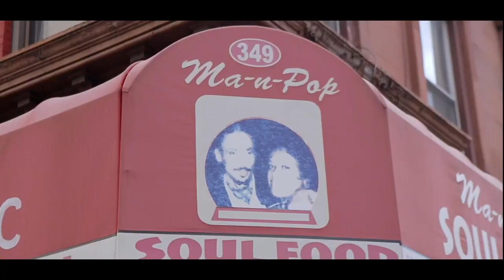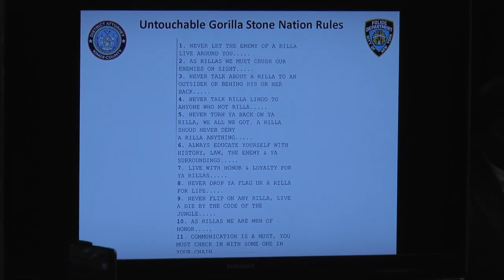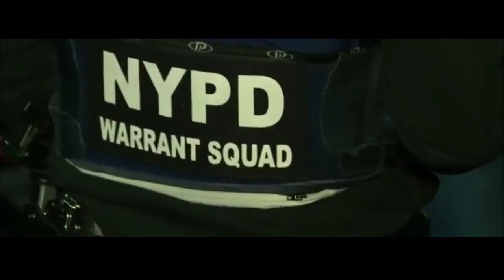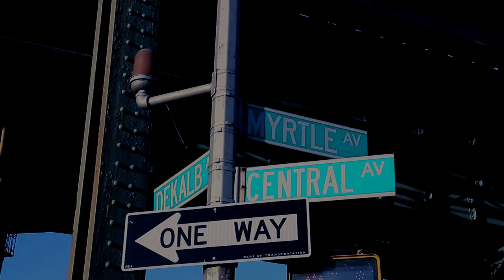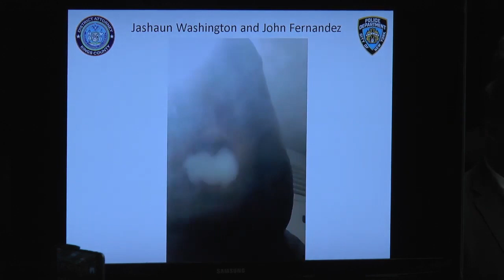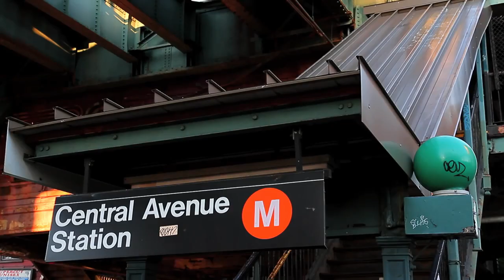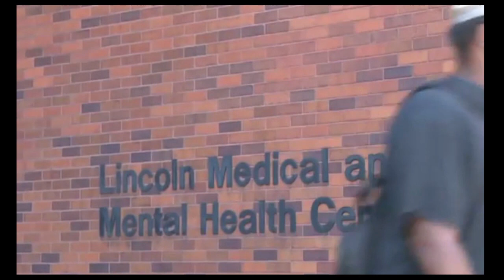Brooklyn Gang War - Who Is Bricksquad (The Apes/Stones Bloods) 2019 Indictment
Today we in b.k with it. we Not going to waste any time, lets jump into this. He went to prison for attempted murder and robbery, expecting to spend the rest of his life behind bars. During the robbery, he hacked a victim multiple times with a meat cleaver. That did not stop his ambitions, prosecutors said. In late 2019, a new indictment accused the man, Howard Smith, a.k.a., hamo, of leading a murderous New York street gang from inside a maximum-security prison in upstate New York, where he had been incarcerated since 2004. The indictment said Hamo, 49, would give orders through prison phone calls, including once directing a gang member to carry out an act of violence, saying anyone who disobeyed the order would be kicked out of the gang. In conversations intercepted by prosecutors, he called himself, “the godfather. He expected gang members to show their loyalty by sending him their drug proceeds, prosecutors said, allowing him to rack up $25,751 in his prison commissary account. In particular, the indictment raised questions about how an inmate with such a high-dollar commissary account had not been flagged earlier. There are currently no limits to how much money inmates can have in their commissary accounts, Mr. Gonzalez said, adding that he will refer the matter to the New York State Department of Corrections. Hamo is accused of running a violent drug-dealing gang called the Brick Squad, a subset of a larger criminal organization, the Untouchable Gorilla Stone Nation. Essentially, they are a part of the Bloods. The group operated primarily in Brooklyn in the neighborhoods of Bedford-Stuyvesant, Brownsville and Brooklyn Heights. Nine other defendants were indicted along with Hamo, including another gang member who was already incarcerated and accused of ordering a murder from prison. Hamo called his underlings through the regular prison phones that inmates were allowed to use, not through a contraband cellphone, prosecutors said, and one way he circumvented the rules was by registering his calls to another inmate’s pin number. Prosecutors said the Brick Squad was unusual from a typical street gang, which is often a disorganized group of young men who grew up on the same block. The Brick Squad adhered to a strict constitution with a clear leadership; they showed their loyalty through hand signs, clothing and music lyrics. The gang paid close attention to the members moving up and down within the hierarchy, known internally as the “Forbes” list, the indictment said. Two of the defendants discussed selling heroin in Atlanta to prove to Hamo that they were worthy of a promotion. After one gang member was promoted, he called a friend in prison and said, “There’s mad discrepancies going on with the Forbes, according to prosecutors. Gang members had to memorize an elaborate coded language that would allow the phone calls from prison to go undetected. Anyone listening in would be thoroughly confused. Investigators were able to crack the code when they found handwritten sheets of paper that detailed the secret language. For instance, cocaine was “A-Rod,” and heroin was “home invasion.” Gang members referred to people suspected of cooperating with law enforcement as “college dropouts.” Guns were often called “duffles. Prosecutors said the gang made hundreds of thousands of dollars a year selling illegal drugs, including heroin laced with fentanyl. In a recorded conversation, one defendant said the heroin he brought from Brooklyn to sell in Maine was responsible for three overdose deaths. He discussed wanting to switch to selling crack cocaine. “I was scared, bro, he told another gang member, but said the heroin was too profitable. Despite wielding tremendous power behind bars, Hamo appeared to be lonely at times. He complained that gang members were not visiting him frequently enough and said that he wanted them to “take care of me. In a phone call recorded by prosecutors, he lamented, “Nobody come see me. It is alleged that between March 2017 and December 11, 2019, Brick Squad members engaged in violence to establish geographic dominance and enforce the laws and tenets of the gang. During the course of the conspiracy the defendants allegedly sought to establish and enforce a set of rules and hierarchy within their own ranks and make money for the organization through criminal activity, primarily selling heroin laced with fentanyl, crack cocaine and marijuana. To achieve those goals, some Brick Squad members participated in violent criminal acts, including murder and shootings. The indictment charged the gang with committing at least 7 shootings and carrying out two murders near Bedford-Stuyvesant.  One of the victims was a Brick Squad member himself. The other, a member of a rival family, who was shot and killed in April 2018 after a long feud. After one of the murders, the indictment said, Hamo promoted the two men who handled the killing.